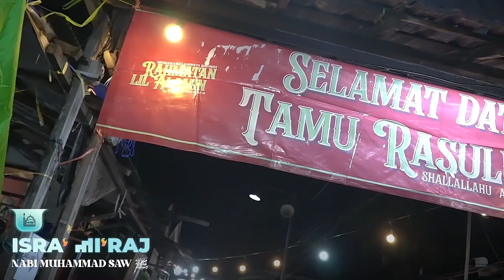Highlight Isra' Mi'raj Nabi Muhammad SAW 2024